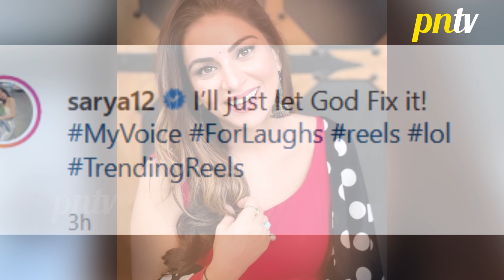Shraddha Arya Ne Bhagwan Par Choda Apna Haal, Share Kiya Mazedaar Video | Watch